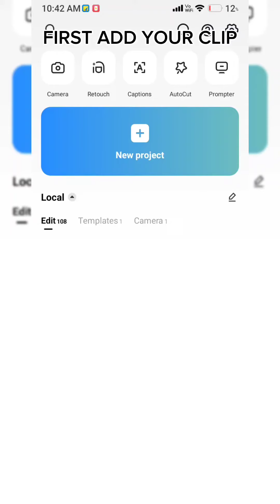HDR CC TUTORIAL IN CAPCUT👀